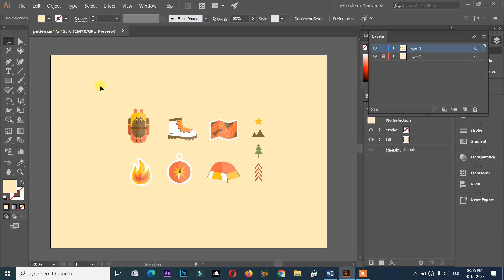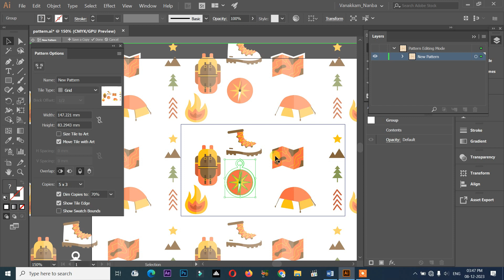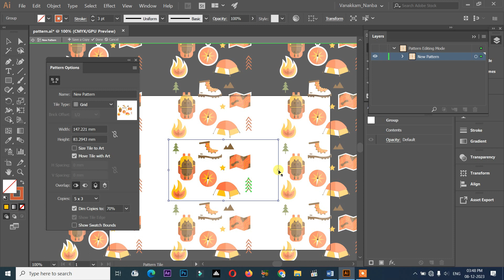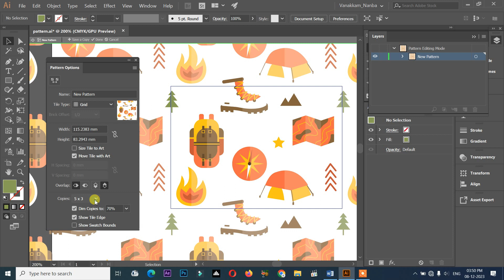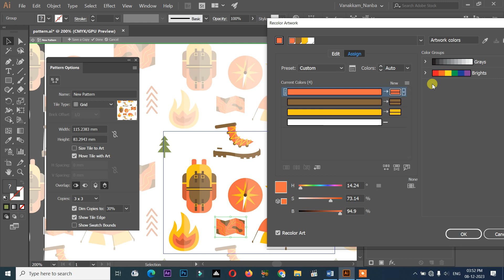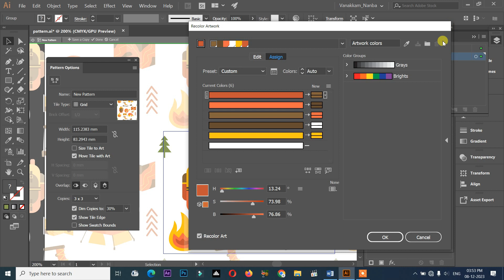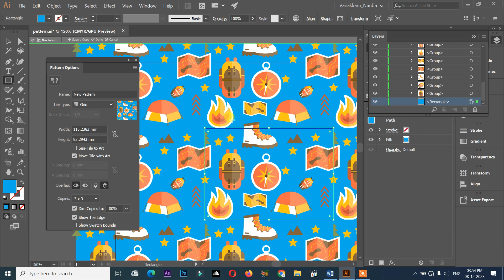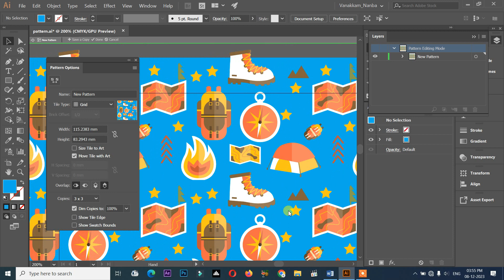Illustrator ~ Session 1/ 62 || Creating Patterns - ILLUS TECH || TAMIL || VN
We can create all kinds of vector images using Adobe Illustrator
இதை நீங்கள் கற்றுக் கொண்டால் அனைத்து விதமான Logos, Posters, Banners உங்களால் உருவாக்க முடியும்